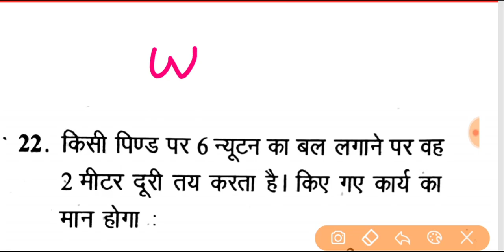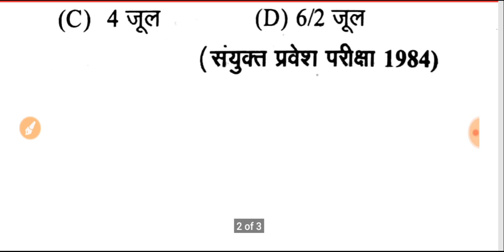Up Polytechnic Entrance Exam 2020 | Physics Most Important Numericals part-13, imp For 2020 Entrance